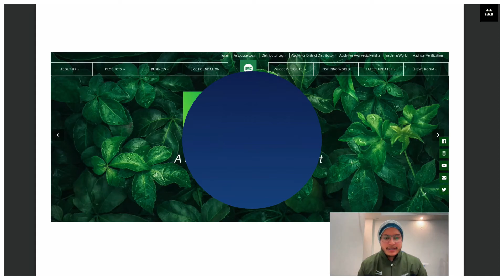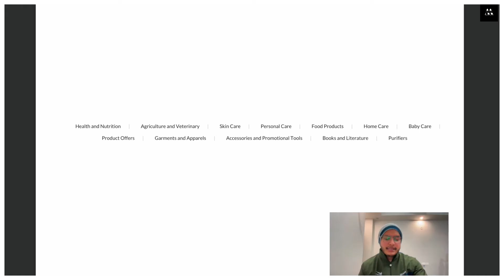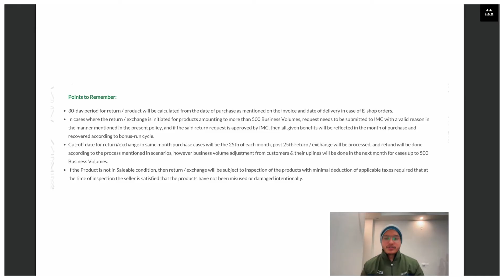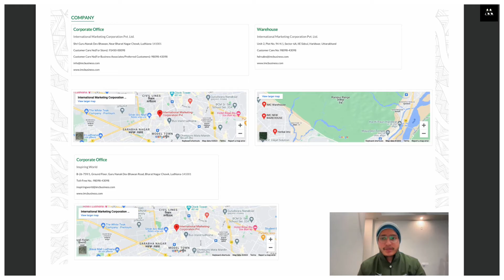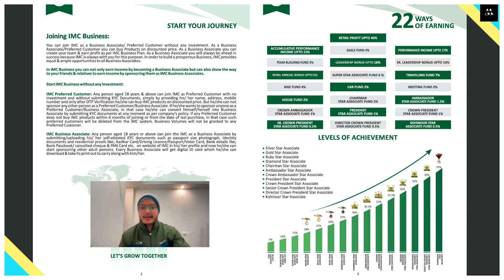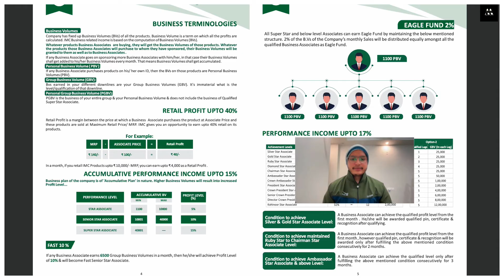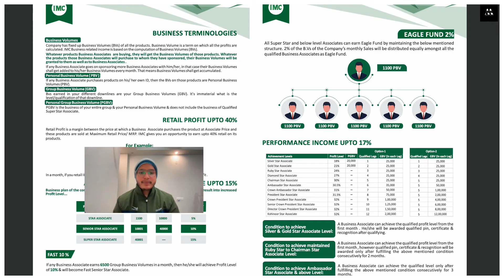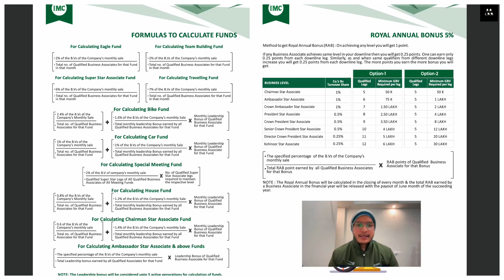IMC | IMC New Plan | Fake or Real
In this video you have been told about IMC . You will get complete information about this company in this video. And in this video you will also get information about IMC New Plan.